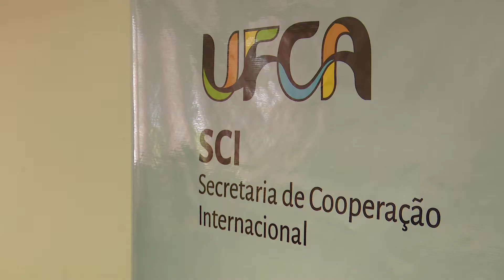INTERCÂMBIO (Reportagem)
Matéria produzida para o telejornal 2019.1 da disciplina de telejornalismo II da Universidade Federal do Cariri - UFCA

Editores-chefes
ROSA RAVENA
VITORINO SILVA

Apresentação
BEATRIZ BELTRÃO
BIANCA SOBRAL

Reportagens:

SHOPPING POPULAR NO CRATO

Repórter
PAULO ROSSI
Produção
JÚLIA MARQUES
MATHEUS FERSANTO

INTERCÂMBIO

Repórter
RAIANA LUCAS
Produção
SUSANA ARAÚJO
THAIS SILVA

ALUNAS DO CARIRI NA ONU

Repórter
DAPHNN LIMA
Produção
MARCELLO NUNES

MESTRE NOZA

Repórter
ANNA BELLE AMORIM
Produção
LARYSSA FERRAZ

QUADRILHA

Repórter
PABLO LUAN
Produção
 CLEIVIANE MARQUES
RUTE BRASILINA
FABÍOLA FERREIRA

QUADRA UFCA

Repórter
ALUÍSIO VILAR
Produção
JONAS SOARES
JUDI BARBOSA

MATÉRIA DOS ESTUDANTES DA UFSC

Reportagem
BIANCA NERY
imagens
BIANCA NERY
DANA SERAFIM
LUANA MORENO
RENAN SCHWINGEL

QUADROS

Esporte
ALINE FIUZA

Clima tempo
GUILHERME CÂNDIDO

Giro cultural
BEATRIZ OLIVEIRA

Imagens, edição e arte
LAMONIER ANGELO

Cenário virtual 3D
LAMONIER ANGELO

Prof. da disciplina
PAULO CAJAZEIRA

Realização
UFCA - Universidade Federal do Cariri
Curso de jornalismo